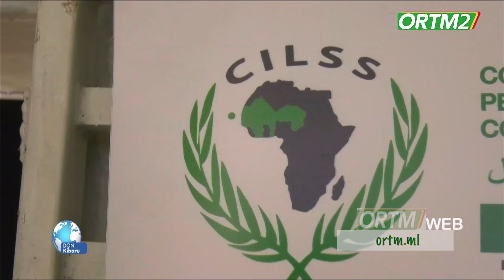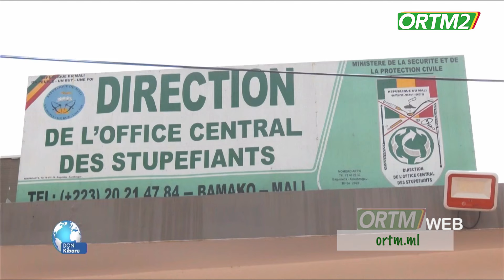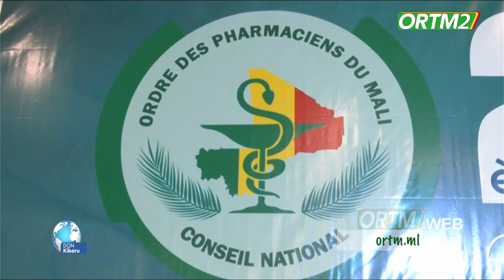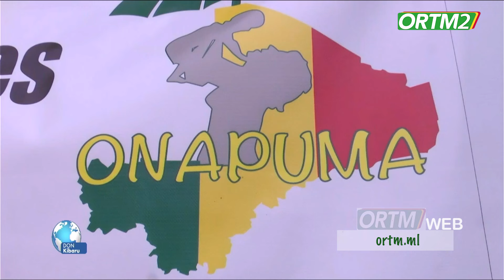ORTM - Kunnafoninw : Don Kibaru ORTM1 du 12 Septembre 2024.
Présentation: Marc COULIBALY
Mise en ligne : Mohamed COULIBALY
Coordination : Tamsir DIABATE